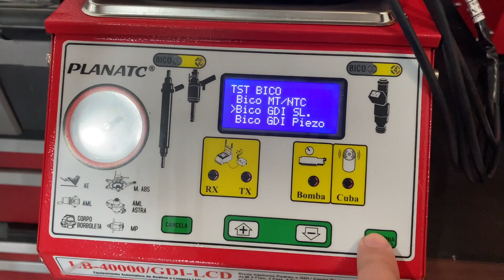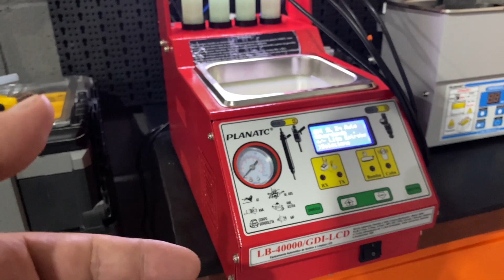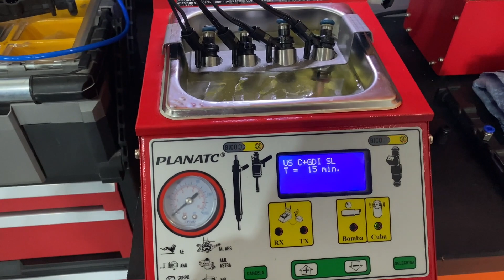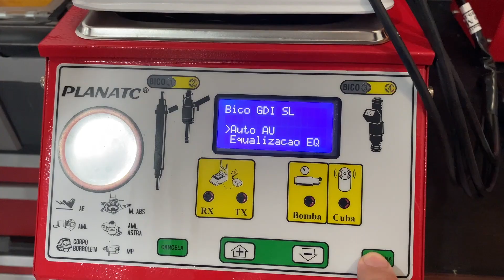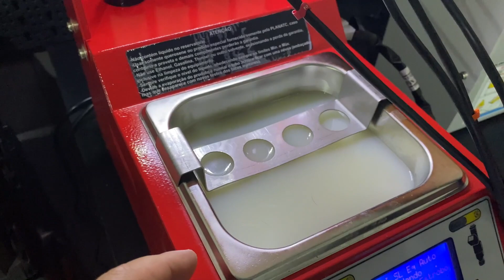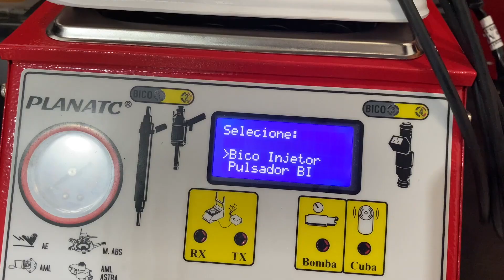LIMPEZA DE BICOS INJETORES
A limpeza de injetores é uma estratégia de grande sucesso, mesmo sabendo que eles são verdadeiramente auto limpantes, algumas incrustações podem ocorrer externamente ou por agentes que passaram pelos filtros de combustível e que podem trancar o fluxo dos injetores e no Brasil o custo de injetores é altíssimo e os profissionais podem utilizar essa estratégia com atenção quando fizer sentido.
Equipamento do vídeo, maquina de limpeza de injetores GDi, indiretos, testes de sensores e atuadores LB40000 PlanaTC

ATENÇÃO